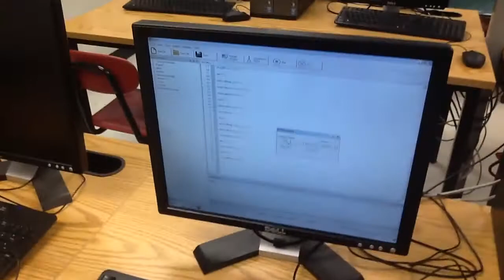PLTW Vex Elevator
Elevator with LEDs built with Vex Components in automation and robotics class.